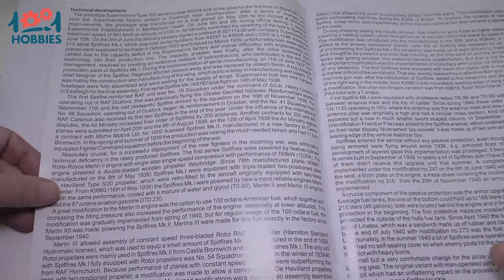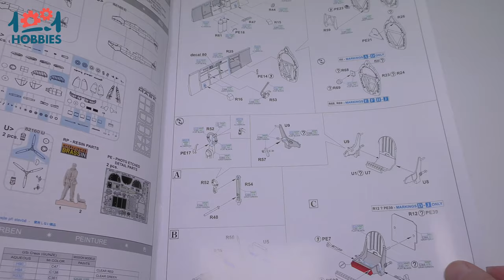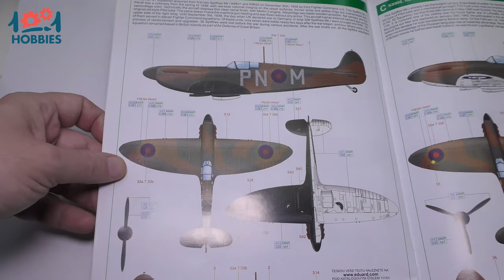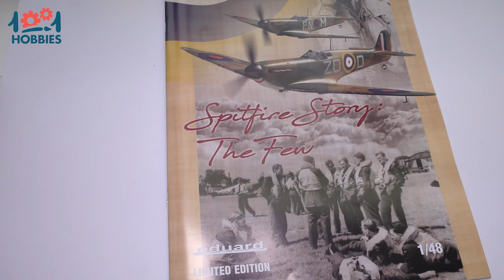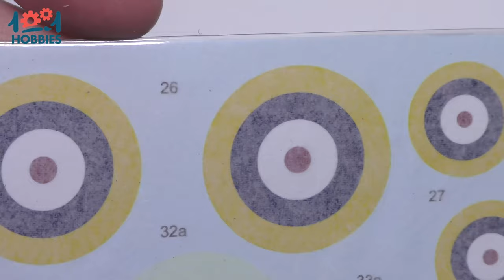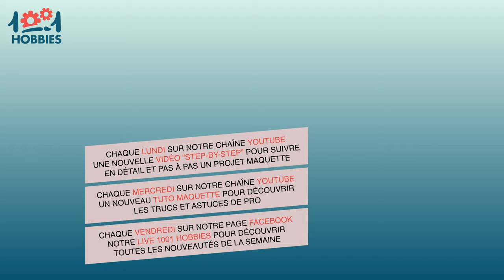Unboxing - Ouverture de boîte - Spitfire story - the few | Eduard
Découvrez notre unboxing du Dualcombo Spitfire story : the few proposé par Eduard au 1/48.

Retrouvez ce kit sur l'ensemble des sites 1001 Hobbies.